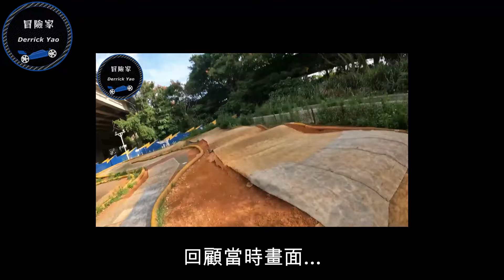是重新愛上油車了? 還是因為油改電太貴花不起!? - Tekno NB48 2.0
繼續了兩個月前在二手市場收了三台 Tekno 的故事, 原本是看到前車主只要$3000台幣! 想說怎樣買都不會虧的情況下買來改成電的來玩! 殊不知... 改電的所有花費加起來已經接近 EB48 2.2 的錢了... 所以最後決定丟一顆引擎進去!